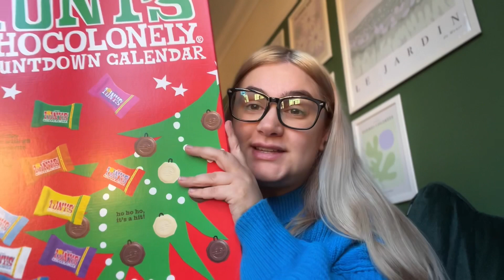Migraines & Festive Garden Centre Trip | Vlogmas 2022